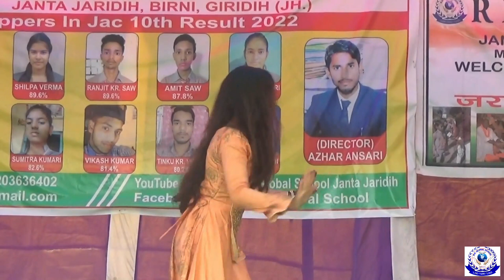Aaja Nachle | Beautifully choreographed | RK Global School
Watch and enjoy the dance program performed by the students of RK Global School on the occasion of 75th Independence Day better known as Amrit Mahotsav.